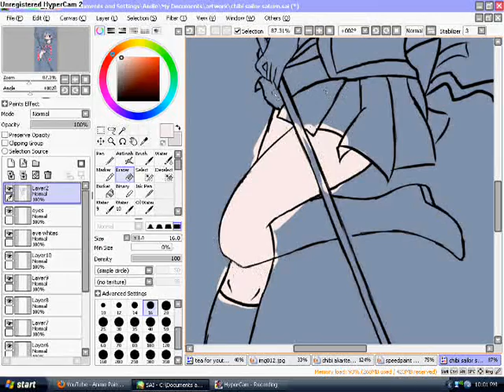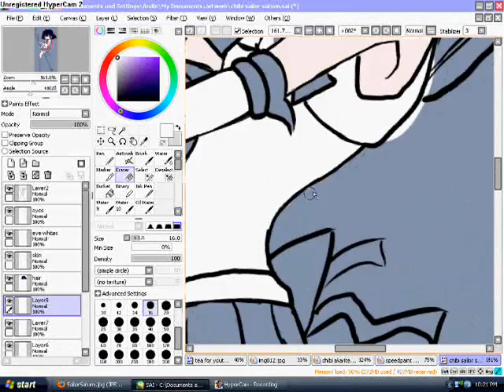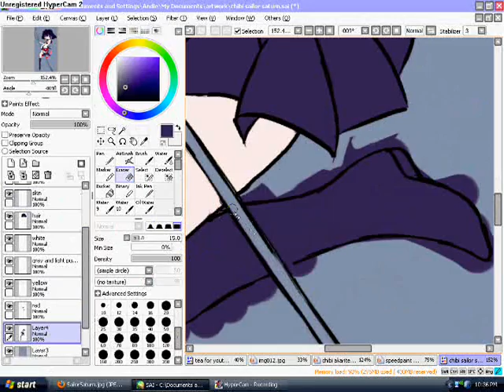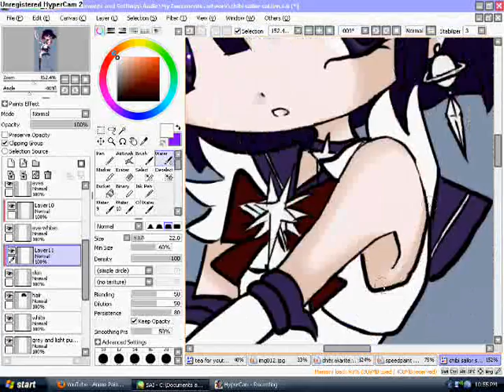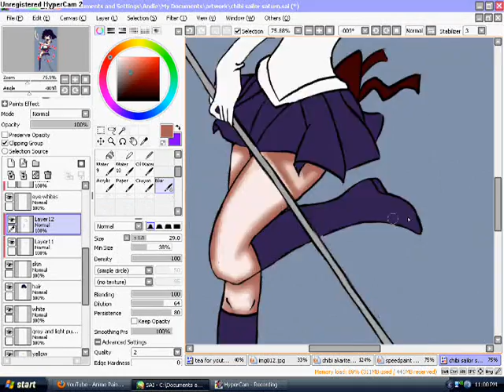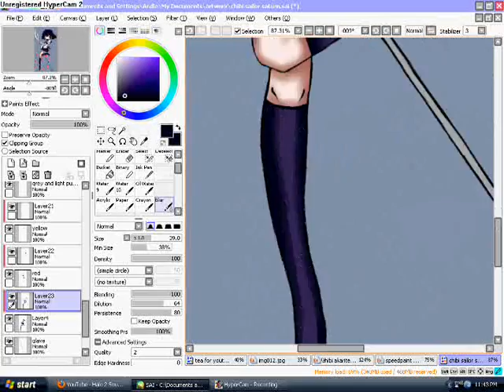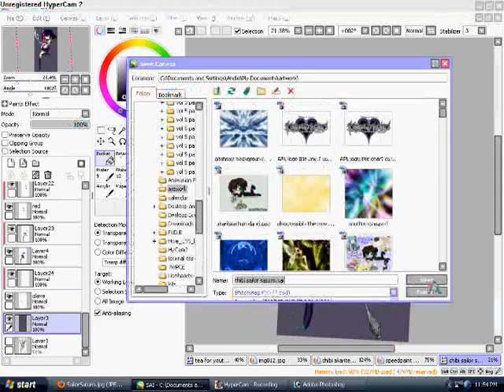Chibi Sailor Saturn Speedpaint REUPLOAD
REUPLOAD

Yeah i know the song doesn't match :P deal with it xD
Didn't record the background cuz my computer was running super slow and it would have taken too long *seriously finished this pic at like midnight*

Tools used: Paint Tool SAI, Wacom Bamboo Fun tablet, Hypercam, Windows Movie Maker and Photoshop 7 (background)